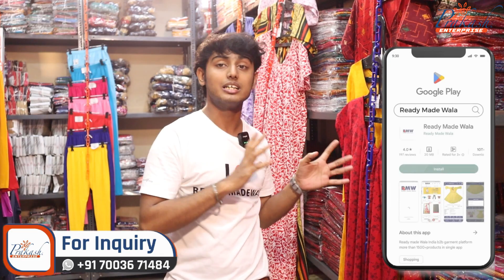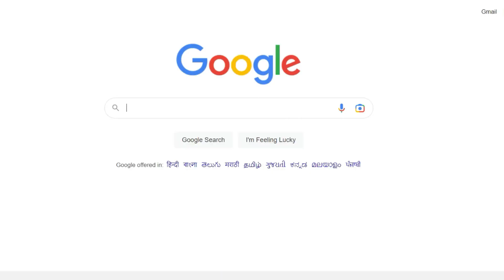nighty manufacturer assam | assam wholesale nighty factory | alen cut nighty collection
Find the best nighty manufacturer in Assam; wholesale nighty factory alen cut nighty collection. We provide best quality nighty with best price.

✅  - SHOP  ADDRESS -
1ST FLOOR FM80 (YELLOW SHUTTER)

✅ READYMADEWALA.IN

KEYWORDS_______________
assam wholesale nighty factory
nighty wholesale market
cotton nighty
nighty wholesale market in kolkata
nighty manufacturer
nighty wholesale
nighty
kapda wholsaler
cloths wholesaler
cheapest nighty
wholesale nighty
nighty market
two pcs night suits
ladies night manufacturer
night suits for ladies
kolkata nighty wholesale
cheapest nighty wholesale market